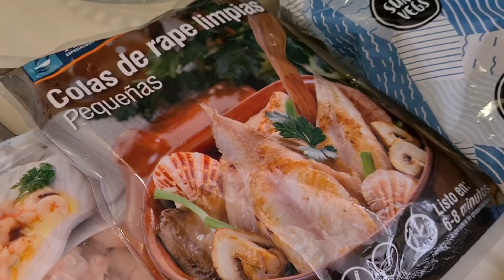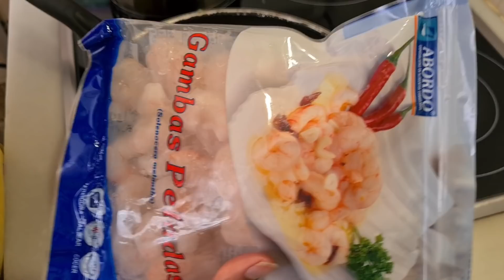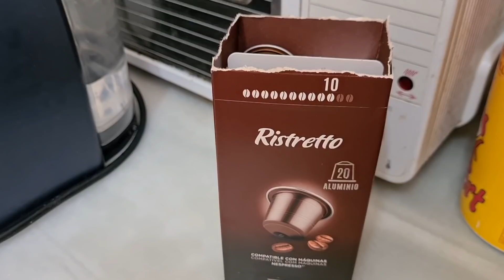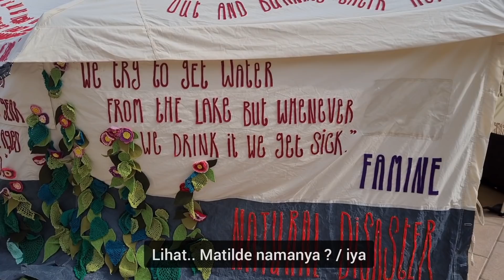MAAF MERTUA, HARI INI MENU KITA CUMA SEPIRING. PERMAINAN TRADISIONAL INDONESIA YANG EKSIS DI SPANYOL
Welcome Pobers!

Teman teman hari ini Video kerepotan saya ya, dan mertua hari ini makan di rumah di kota, pokoknya ikutin aja deh keseruan kami dan tentunya obrolan saya dengan Matilde saat makan siang...
Salam hangat,